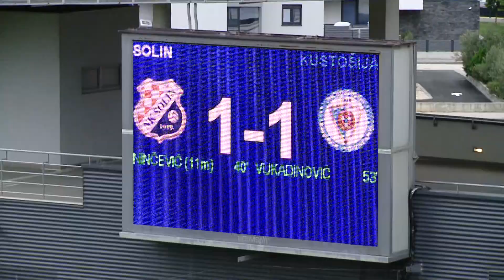SOLIN vs KUSTOŠIJA 1:1 (4. kolo, SuperSport Prva nogometna liga 22/23)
Sažetak utakmice četvrtog kola SuperSport Prve nogometne lige između Solina i Kustošije (1:1).